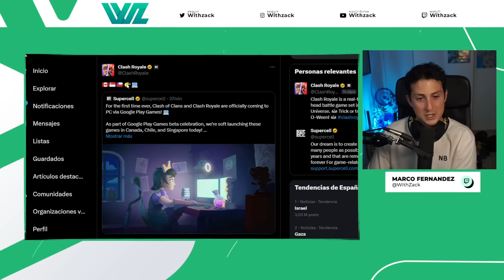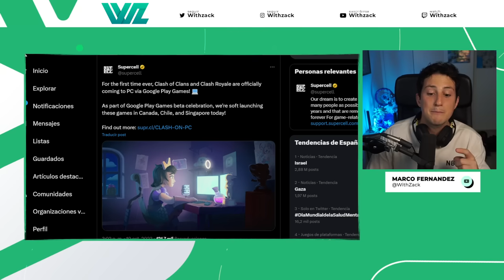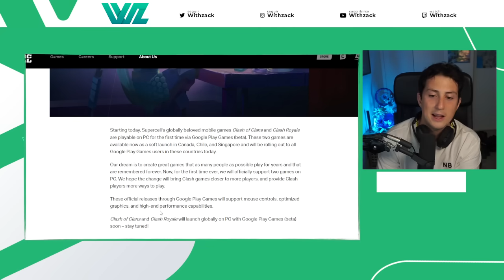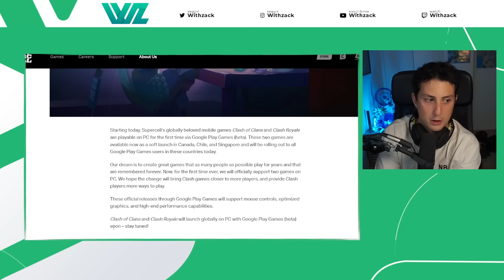CLASH ROYALE EN PC ANUNCIADO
▶Mis recomendaciones de Amazon

▶Activa la 🔔 para enterarte de todos los vídeos, Daily vídeos a las 19:00 CET